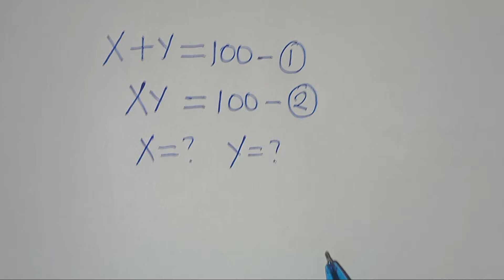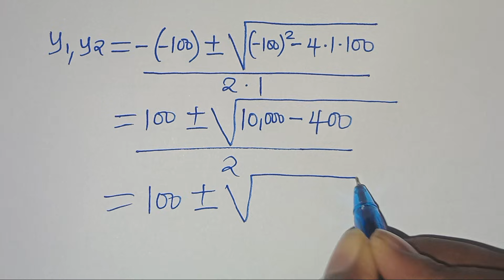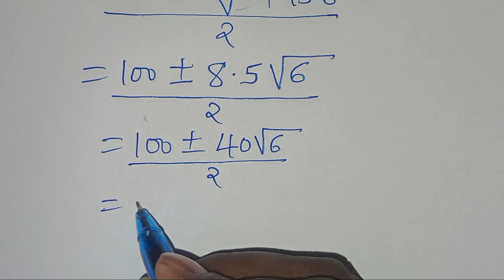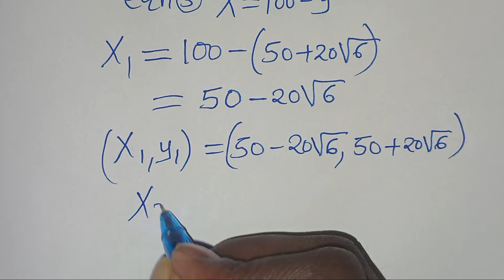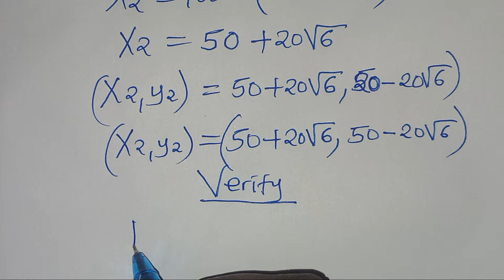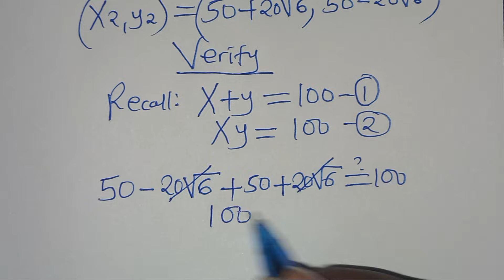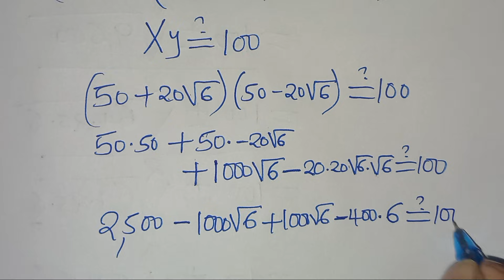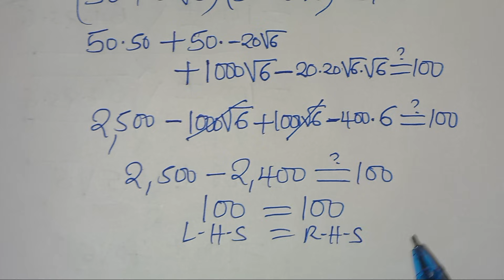Germany | Can you solve this ? | Math Olympiad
Welcome to today's Math Olympiad Algebra pp – a challenging question designed to test your problem-solving skills at the highest level. Math Olympiads are held globally to recognize exceptional mathematical talent. In this video, we break down an advanced algebra problem step by step to help you prepare for prestigious competitions and university entrance exams.
If you're preparing for the International Math Olympiad, national contests like the USA, India, China, Russia, Japan, Germany, or Pakistan Math Olympiad, or aiming for top-tier entrance exams at Oxford or Harvard, this channel is your ideal resource.
• International Math Olympiad Questions
• University-Level Entrance Exam Problems
• Algebraic Expressions and Simplification
• Square Roots, Exponential and Radical Equations
• Advanced Math Problem Solving
• Step-by-Step Solutions and Strategies
Your support through likes, comments, and subscriptions helps grow this educational platform and bring you more high-quality content.

•SPREAD POSITIVITY ALWAYS ❤️.